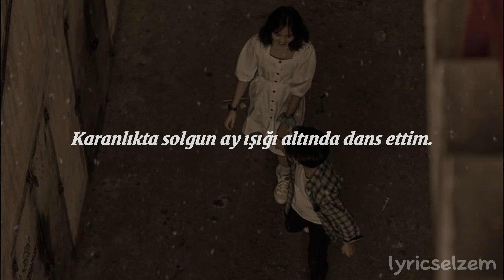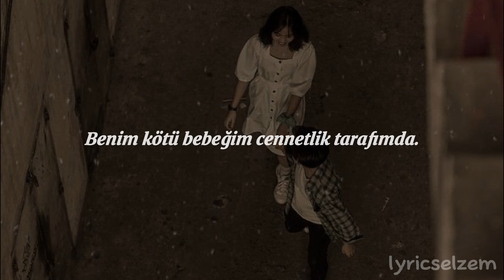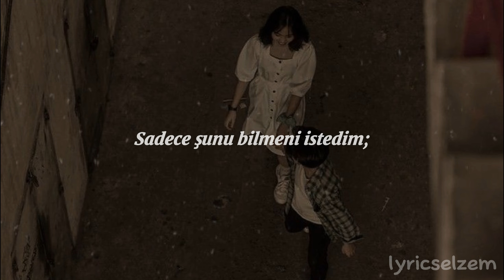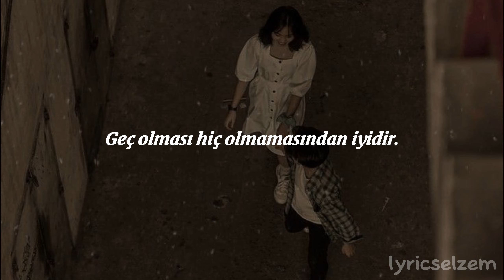Lana Del Rey - Summertime Sadness (Türkçe Çeviri) | lyricselzem